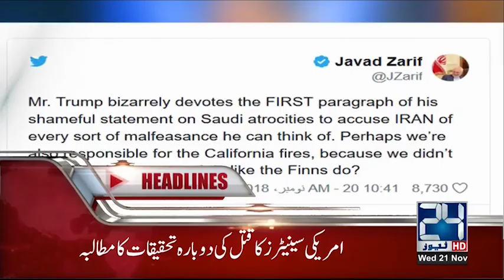News Headlines | 11:00 PM | 21 Nov 2018 | 24 News HD